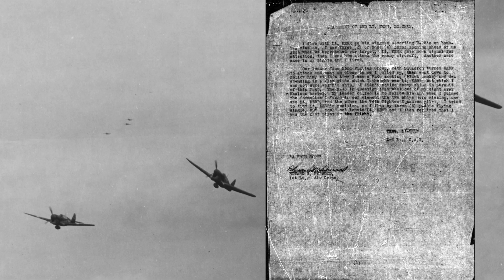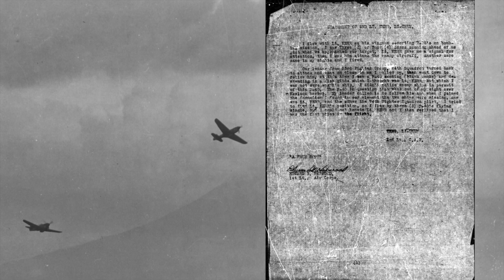MACR 2385 | 1Lt. Donald W. Kerr | P-40 s/n 42-105917 | 1 EVD/RTD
Missing Air Crew Report (MACR) 2385

Pilot/Crew: 1Lt. Donald W. Kerr
Aircraft: P-40 Kittyhawk, serial number 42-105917.
Unit: 32nd Fighter Squadron. 3rd Fighter Group.

Lost on 11 February 1944 on bomber escort mission to Hong Kong, China.

For transparency: Voices are AI generated!
I am not a native English speaker, so I am sorry if there are some errors.